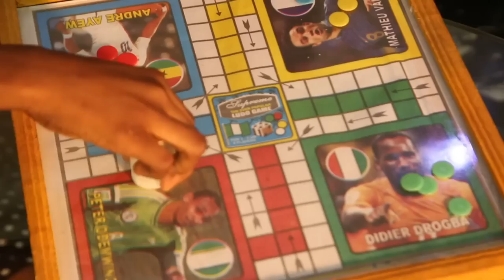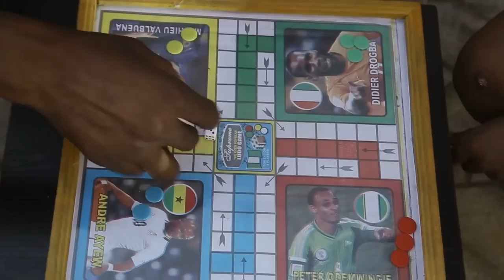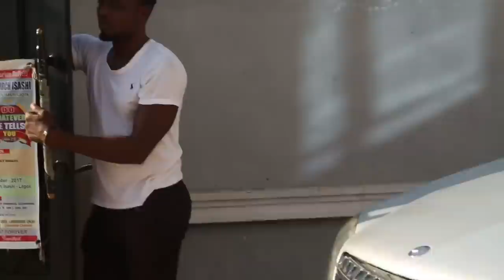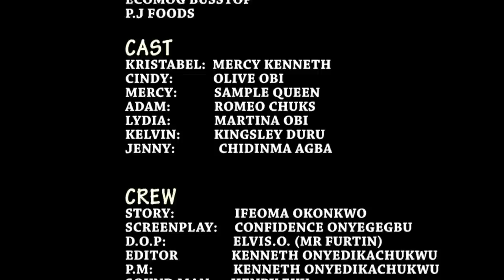Save The Kids - A Nigerian Movie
In this Nigerian movie, Cindy and Christabel where left in the mercy of their house help as their mother is a working class, she turned them into a slave and they are scared to tell their mum because they don’t know what the next maid will turn them into, who will come to their rescue?
Nigerian Movie Starring; Mercy Kenneth, Sample Queen, Olive Obi